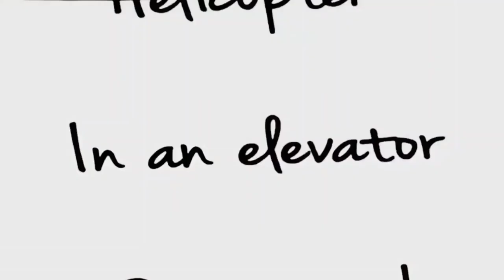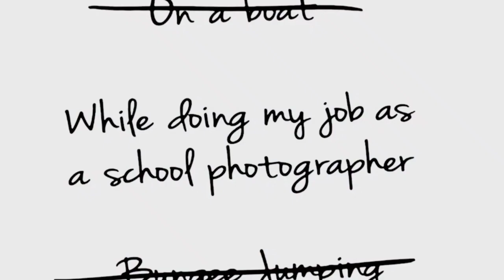family guy | Peter Griffin | Stewie Griffin